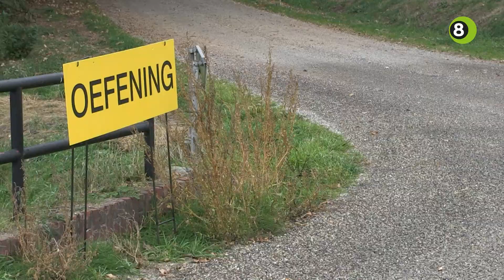Chemische- en biologische wapens-eenheid oefent in Winterswijk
Het nationaal chemisch, biologisch, radiologisch en nucleair-team van de Landmacht oefende donderdagmiddag in het buitengebied van Winterswijk. Er werd een situatie nagebootst waarin mogelijk chemische of biologische wapens ingezet zouden zijn.